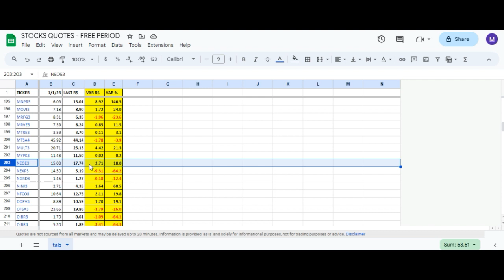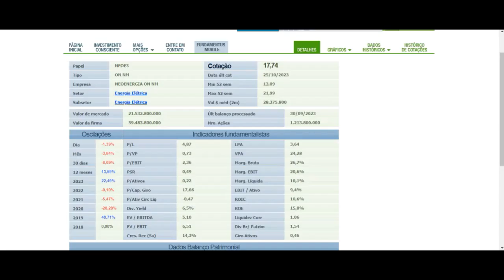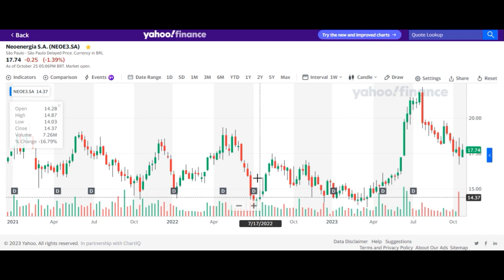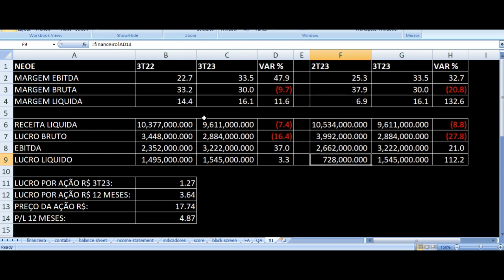NEOE3 Resultados 3T23 - Neo Energia Terceiro Trimestre 2023 Análise Ações